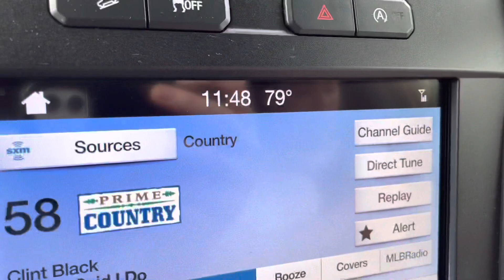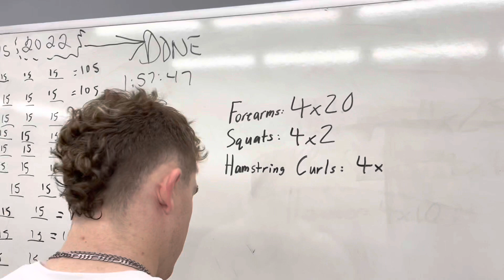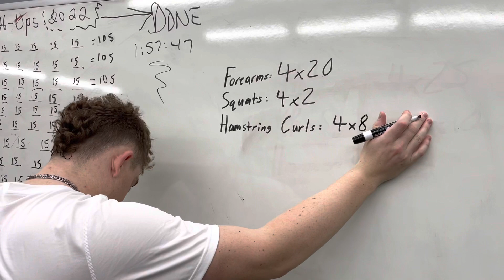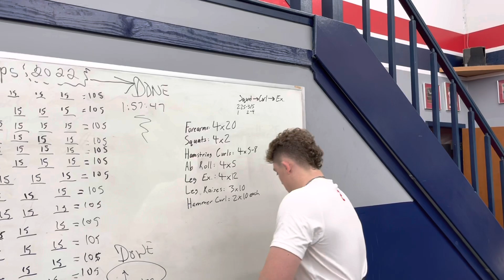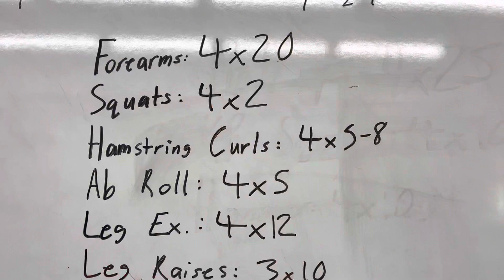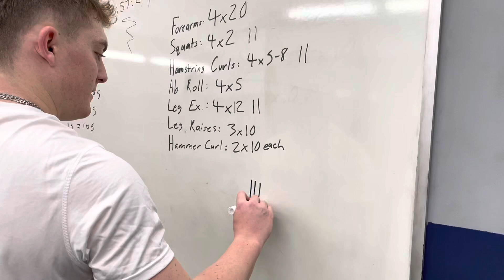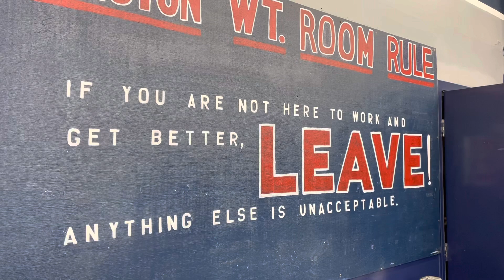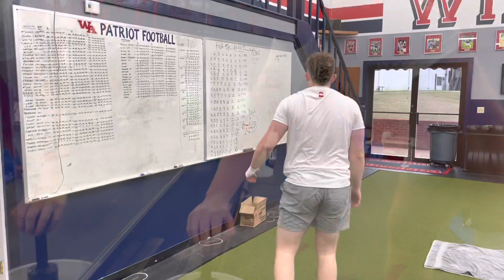A NEW YEARS DAY WORKOUT WITH A-FAN!!💪